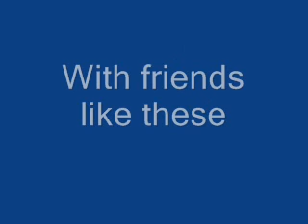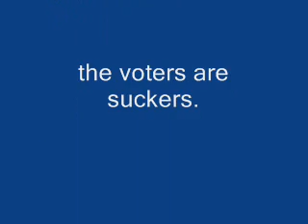You pay taxes so we don't have to 2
I recorded the audio again to clean it up a bit.